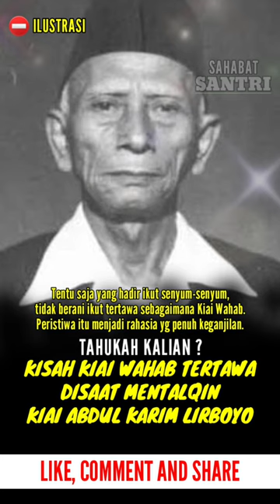kisah ketika kiai wahab chasbullah tertawa disaat mentalqin kiai abdul karim lirboyo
kisah ketika kiai wahab chasbullah tertawa disaat mentalqin kiai abdul karim lirboyo, kisah kiai wahab hasbullah, karomah kh wahab hasbullah, silsilah kh. wahab hasbullah, biografi kh wahab hasbullah, kh wahab hasbullah jombang, makam kh wahab hasbullah, mbah wahab hasbullah join rokok,

kisah kiai wahab hasbullah, kiai wahab hasbullah jombang, kiai wahab hasbullah, pidato kiai wahab hasbullah, kh wahab hasbullah, kh wahab hasbullah jombang, kh wahab hasbullah biografi, haul kh wahab hasbullah, karomah kh wahab hasbullah,